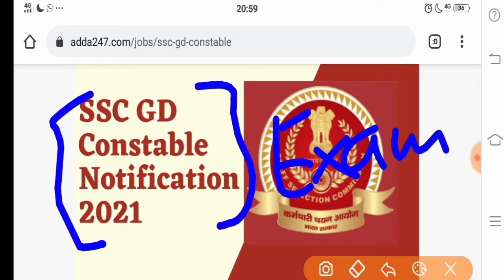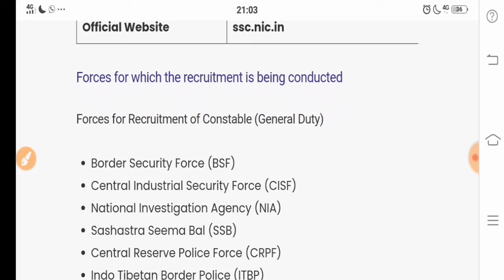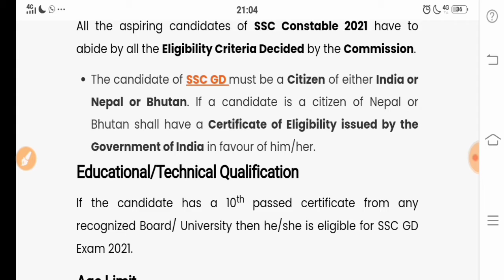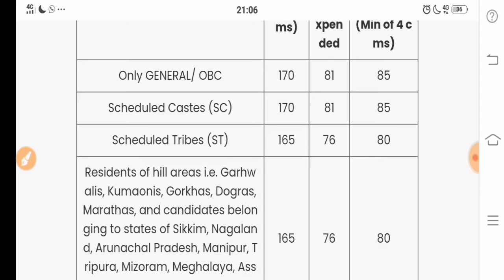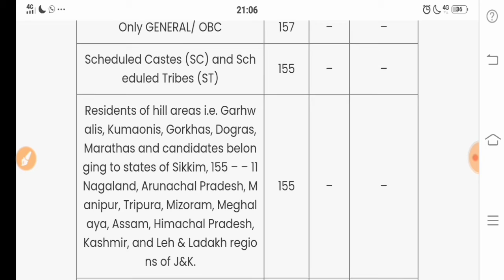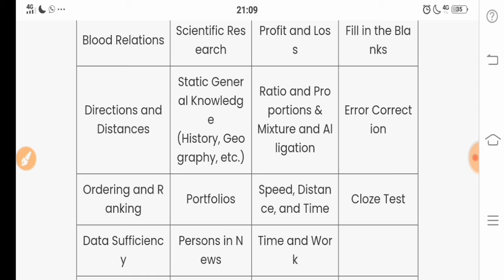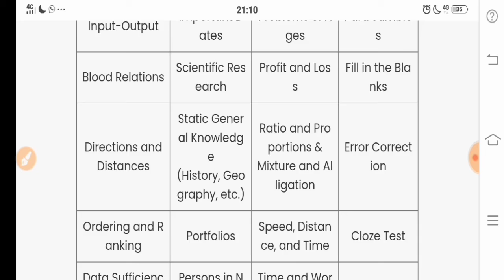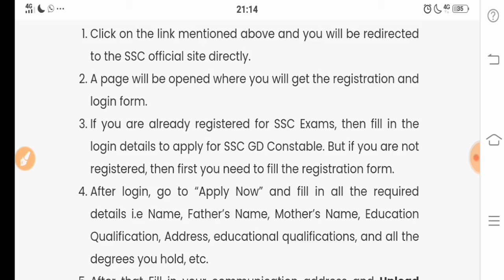SSC GD 2021 | SSC GD New Vacancy 2021 | SSC GD CONSTABLE BHARTI | SSC GD VACANCY 2021 FULL DETAILS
Chopper Unique Product -